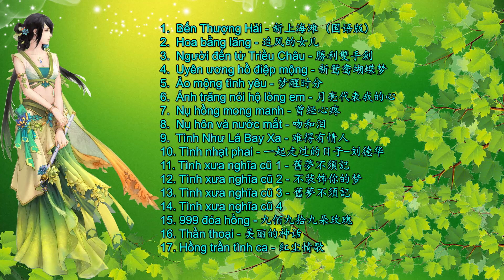🔥Siêu phẩm tiếng sáo Trung Hoa #2🎧Cho tôi 1 vé trở về tuổi thơ dữ dội🎵抖音熱歌排行榜🔥Hot trend Tiktok 非聽不可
1.  00:00 Bến Thượng Hải - 新上海滩 (国语版)
2.  06:31 Hoa bằng lăng - 追风的女儿
3.  11:15 Người đến từ Triều Châu - 勝利雙手創
4.  17:20 Uyên ương hồ điệp mộng - 新鸳鸯蝴蝶梦
5.  21:11 Ảo mộng tình yêu - 梦醒时分
6.  25:56 Ánh trăng nói hộ lòng em - 月亮代表我的心
7.  28:29 Nụ hồng mong manh - 曾经心疼
8.  32:08 Nụ hôn và nước mắt - 吻和泪
9.  36:58 Tình Như Lá Bay Xa - 难得有情人
10. 40:50 Tình nhạt phai - 一起走过的日子-刘德华
11. 44:33 Tình xưa nghĩa cũ 1 - 舊夢不須記
12. 48:25 Tình xưa nghĩa cũ 2 - 不装饰你的梦
13. 52:10 Tình xưa nghĩa cũ 3 (Mộng cũ nhớ làm chi) - 舊夢不須記
14. 55:47 Tình xưa nghĩa cũ 4
15. 01:00:00 999 đóa hồng - 九佰九拾九朵玫瑰
16. 01:04:06 Thần thoại - 美丽的神话
17. 01:08:05 Hồng trần tình ca - 红尘情歌

🔥Siêu phẩm tiếng sáo Trung Hoa #2🔥Cho tôi 1 vé trở về tuổi thơ dữ dội🎵抖音熱歌排行榜🔥Hot trend Tiktok, Lofi🎧非聽不可

Nhạc Hoa Bất Hủ là kênh ca nhạc với những bài hát tuyển chọn, chất lượng âm thanh tuyệt hảo, đảm bảo không tạp âm, không rè, giúp chúng ta có những phút giây thư giãn sảng khoái

Nhạc Hồng Kông, Quảng Đông, Đài Loan, Trung Quốc... thường được gọi với cái tên quen thuộc là nhạc hoa. Những ca khúc đó khi mạnh mẽ hào hùng, khi tình cảm lắng đọng, khi lại du dương êm ái luôn là một huyền thoại bất hủ.

Mời các bạn cùng thưởng thức các bản nhạc hoa huyền thoại bất hủ. Chúc mọi điều tốt đẹp sẽ đến với chúng ta!

Nhạc Hoa bất hủ - Những bản nhạc trung hoa hay nhất - The best classical music. This channel is to share beautiful lyrics video and promote good melody songs

Vui lòng không đăng tải video trên Youtube hay bất kỳ mạng xã hội nào khác khi chưa nhận được sự đồng ý
Đào hoa nặc, Yến vô hiết, Ảo ảnh, Tam bái hồng trần lương, Đại thiên bồng, Tay trái chỉ trăng, Là tự em đa tình, Họa tình, Bất phụ thế gian, Một đường nở hoa, Tiếng trăng rơi
nhachoa nhactrungquoc nhachoahay nhactrungquoc nhaccophong nhachongkong nhacquangdong nhacdailoan tiktok lofi Đào hoa nặc#Yến vô hiết#Ảo ảnh#Tam bái hồng trần lương#Đại thiên bồng